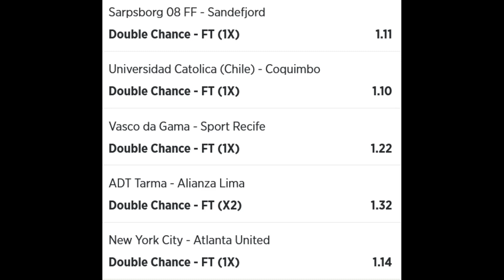Jeral Betting Betslip Tips 03 07 2022 - football betting tips high success rate